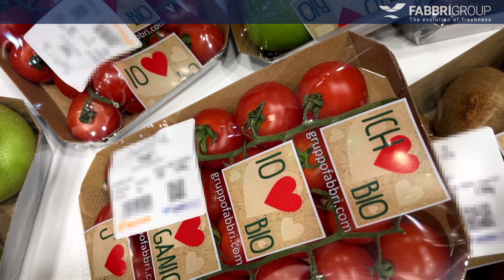Different product formats - Stretch - Elixa 24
Wrapping different product formats in the quickest and easiest way with Elixa 24 means:
➡️ Up to 24 ppm
➡️ Plug & Pack
➡️ Automatic tray recognition
➡️ Max. safety for the operator
➡️ Unique film width for all formats (280 mm)
➡️ Film reel change in less than 30”
➡️ Min. consumptions & no compressed air need
➡️ Customizable with additional options
➡️ Max. integration with automatic & manual weigh-price-label systems
➡️ Super-stretch Elixa® technology